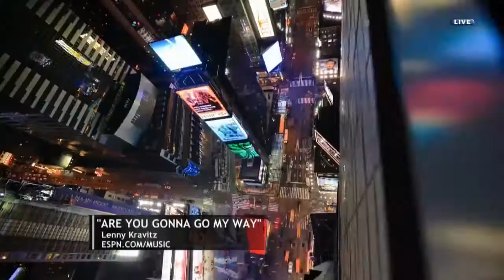Nadal vs Dutra Silva ● US Open 2013 R2 HD ESPN 60fps Highlights